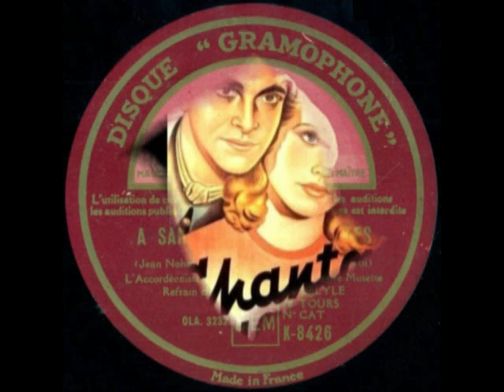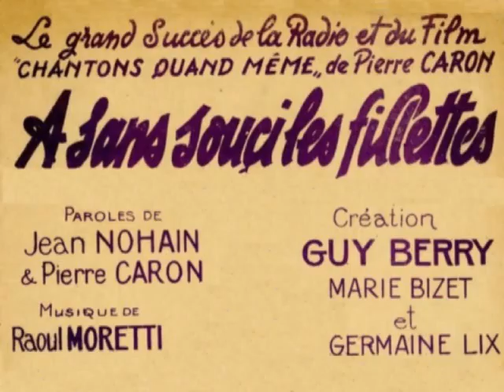A sans souci les fillettes Orchestre A.Deprince 1940